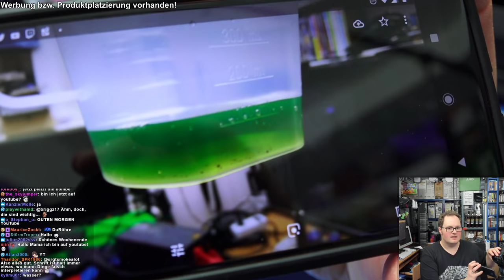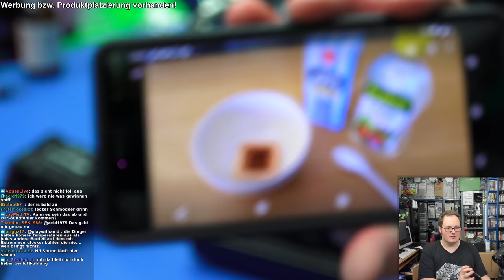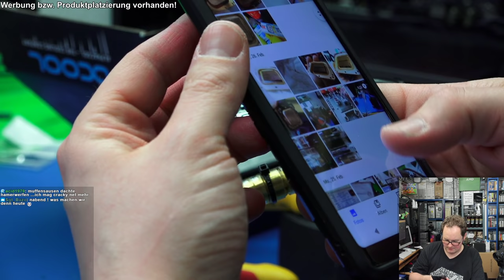Lepa Aqua Changer 240 - Womit kühlen Sie eigentlich?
Gesunde Neugierde wird manchmal halt schon belohnt! Das im Video gezeigte Problem tritt möglicherweise bei vielen Kupfer/Aluminium Kompaktwasserkühlungen auf. Also Obacht!